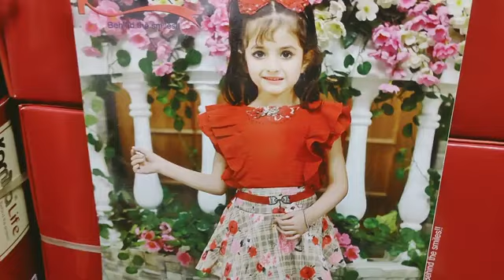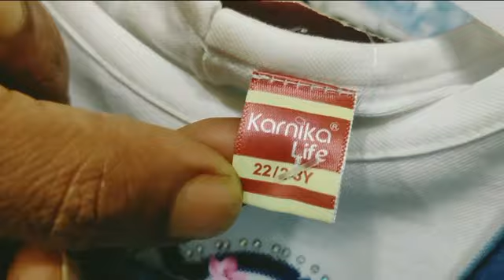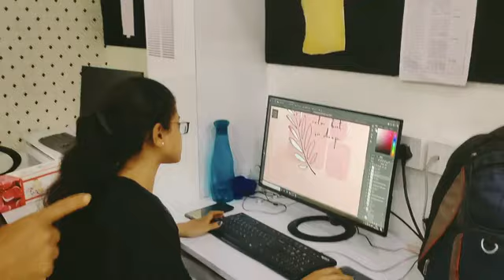Kids Wear Manufacturer Company Wholesale Bara Bazar Kolkata Girls Boys Newborn Baby Dress 2024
Kids Wear Wholesale Market New Video Durga Puja Kids Wear Collections 2024
kolkata cloth market wholesale
kolkata cloth wholesale market telugu
kolkata cloth wholesale market mangla haat
kolkata fabric market wholesale
kolkata cloth wholesale market 2024
kolkata garments wholesale market
kolkata mew cloth wholesale market
kolkata branded clothes wholesale market
kolkata bara bazar cloth wholesale market
kolkata wholesale ladies cloth market
old cloth wholesale market kolkata
kolkata cloth market
kolkata cloth market name
kolkata dress market
kolkata fashion market
kolkata dress market low price
kolkata dress market wholesale
kolkata garments market
kolkata dress market malayalam
kolkata branded clthes market
kolkata surplus cloth market
kolkata wholesale kapda market
kolkata kapda market wholesale jeans
than kapda wholesale market kolkata
petticoat kapda wholesale market kolkata
bacho ka kapda wholesale market kolkata
kolkata metaibruz wholesale kapda market
kolkata bara bazar wholesale kapda market
kolkata kapda market wholesale rate
kolkata wholesale kadpa market
kolkata wholesale kapda
kolkata wholesale kapda dukan
kolkata wholesale kapda bazar
kolkata wholesale kadpa businees
kolkata wholesale kapda mandi
kolkata wholesale kapda shop
kolkata wholesale kapda rate
kolkata wholesale kapda ka
kolkata kapda metaibruz wholesale kapda market
kolkata wholesale market new update
kolkata wholesale market vlogs
kolkata wholesale market kapda
kolkata wholesale market new video
kolkata wholesale market 2024
kolkata wholesale market clothes

metiabruz haat opening days
metaibruz haat time table
metiabruz haat shirt wholesale market
durga puja collection 2024 kolkata
abm haat jeans market
abm haat shirt
abm haat metaibruz kolkata
doll frock price
barbie frock wholesale
barbic gowns wholesale market
delhi frock wholesale market